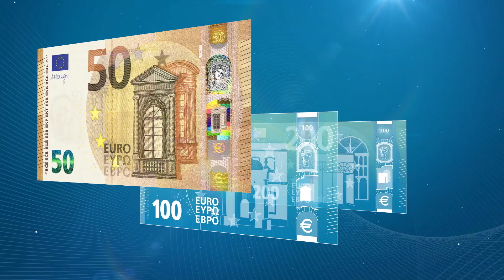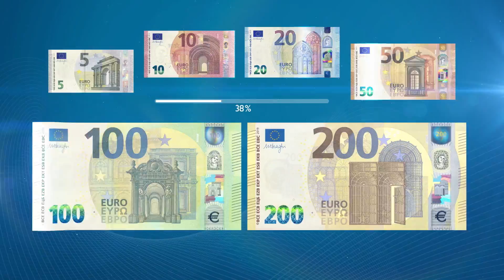Τα νέα χαρτονομίσματα των 100 και 200 ευρώ